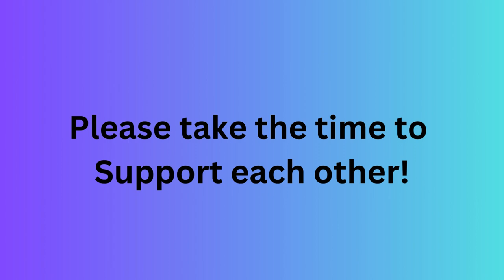gosupport2024 Check Link in Description Box Below #5